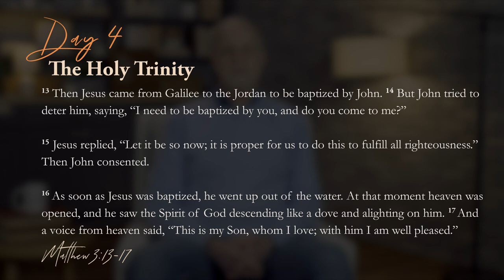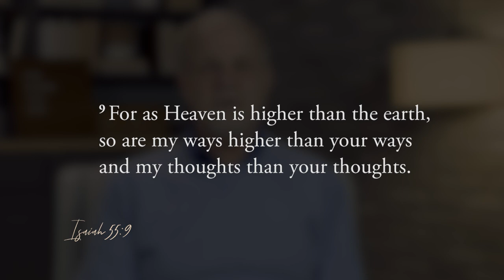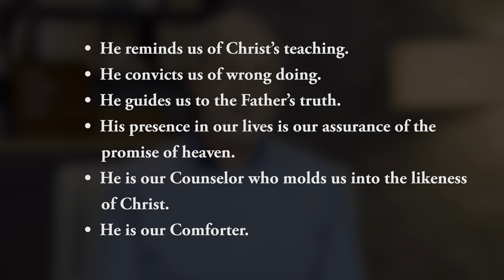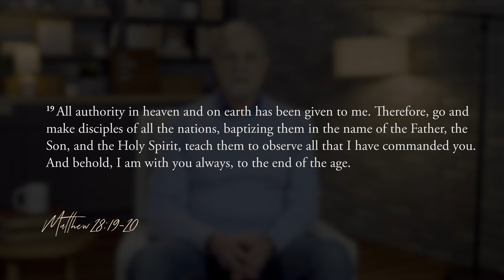Day 4 — The Trinity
Day 4 of our 23 Days with God series!

Today our Director of Care Ministries, John Hoekenga, discusses the complexity and function of the holy trinity. The beauty & power of the gospel lives in the function & work of the trinity. Though it may be difficult to understand, the trinity is critical for us to know more about God.

Let us know what God is teaching you throughout this series in the comments below.